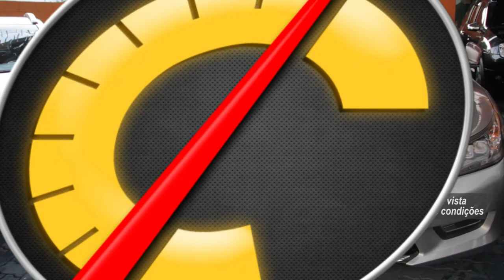CAMPOVEL VEÍCULOS 21